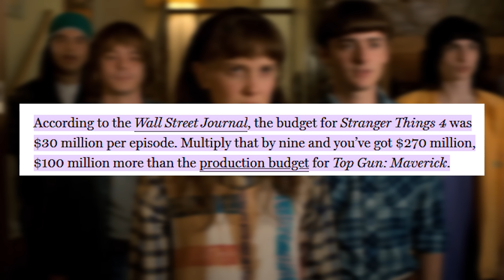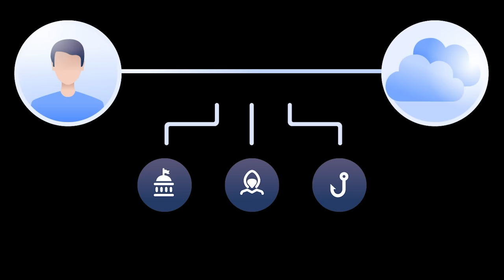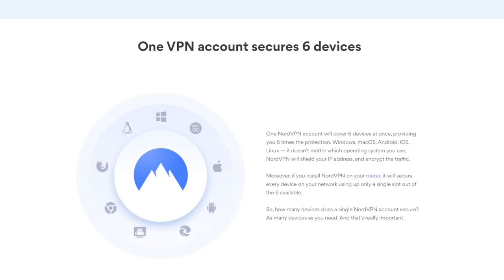Dream Home Makeover Is Very Bad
It’s risk free with Nord’s 30 day money-back guarantee!

Is Netflix making bad shows on purpose? I mean yeah.. well just watch the video but yeah they are. Especially Dream Home Makeover.. it is very bad. I saw the other day they're making a live action Barney movie... did I get kicked in the head by a horse or has Barney NOT BEEN LIVE ACTION ALL ALONG?? Anyways yeah watch and enjoy the garbage that is Dream Home Makeover.

00:00 Intro
00:51 Dream Home Makeover
04:29 NordVPN
05:41 NordVPN End
09:15 Bad Music In Shows
11:40 Back to Dream Home Makeover
17:53 Outro
SEND ME BABES.. and other stuff idc
Chris James